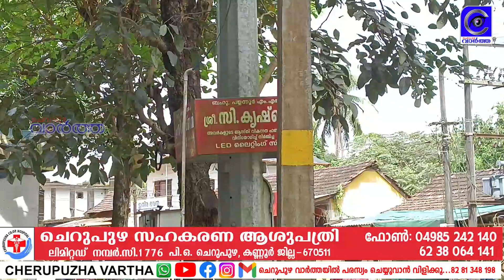കോലുവള്ളി ടൗണിലെ ഹൈമാസ്റ്റ് ലൈറ്റ് മിഴി അടച്ചു